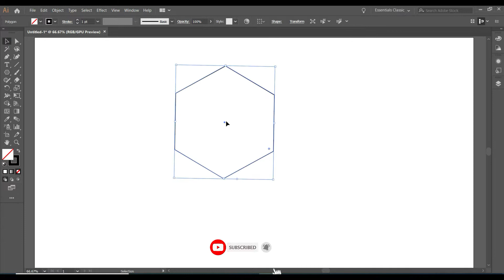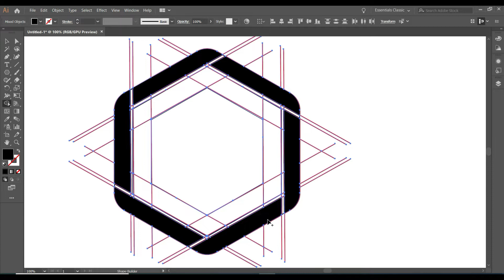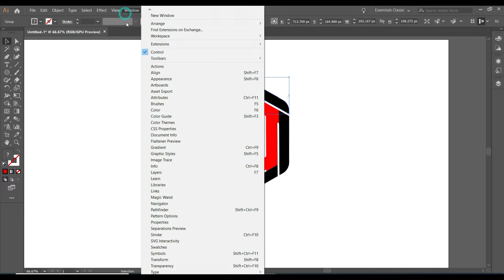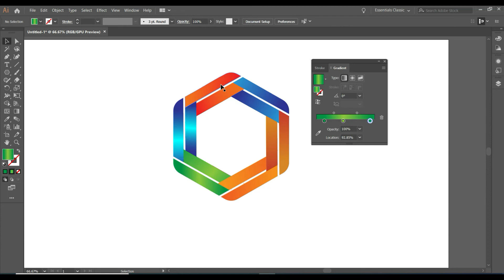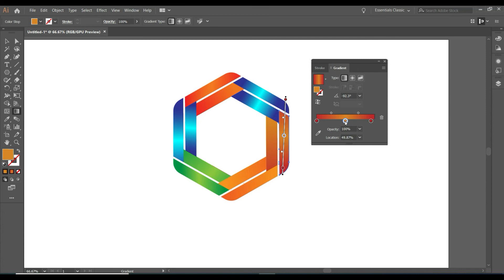How to Create Logo in Polygon Shape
How to Create Logo in Polygon Shape - Gridline Logo Design Tutorial

In this tutorial, I will teach you, how to design logo in polygon shape using gridlines. It's very effective way to create logo in geometric shape. I will hope, you will enjoy the logo design tutorial.